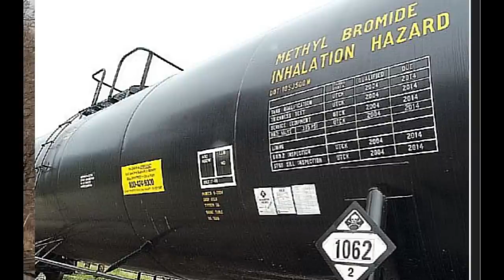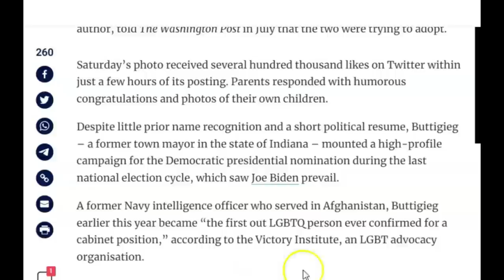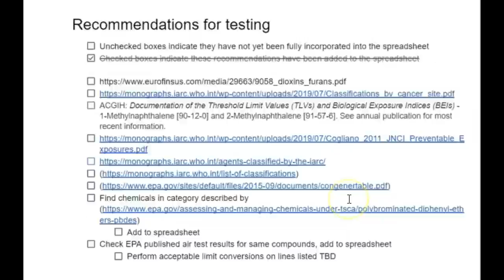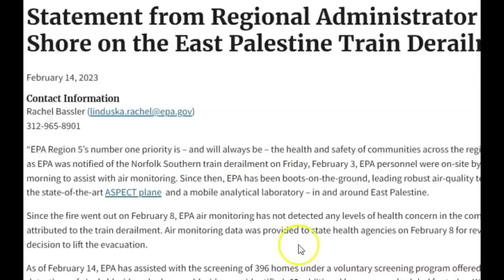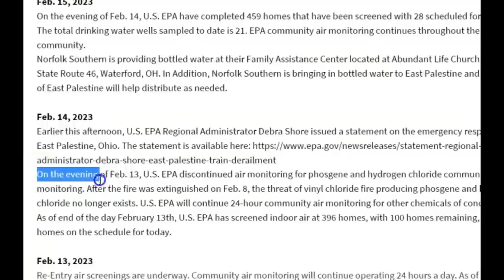Fish are dying Animals are dying East Palestine, Ohio is dying People are next